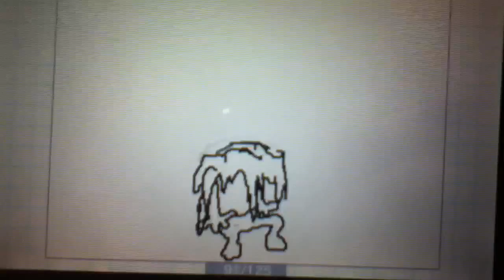Flipnote 3D test 2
I would post in avi format if I had a computer